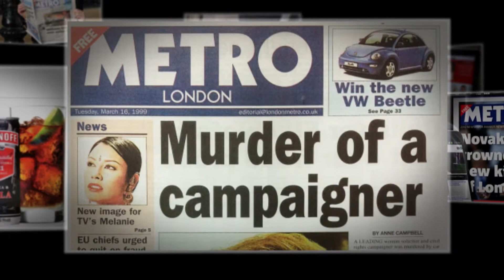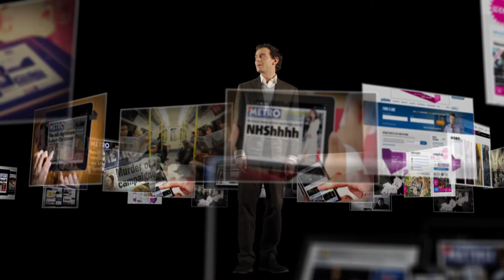DMGT Corporate Video 2013